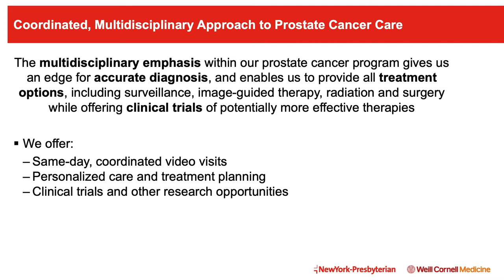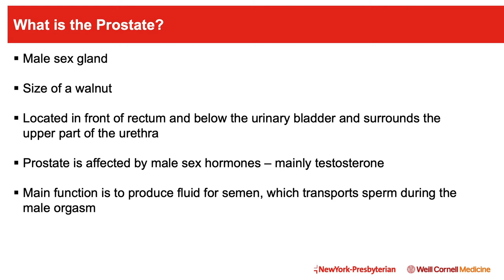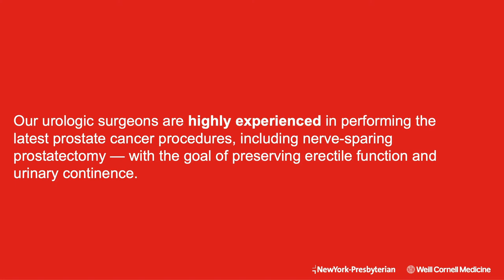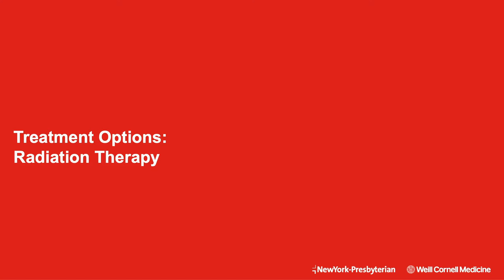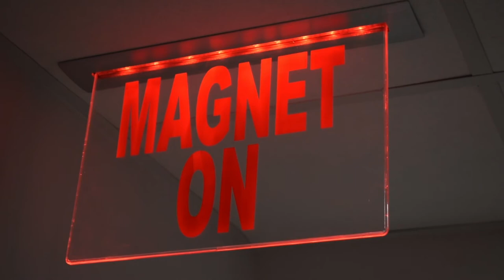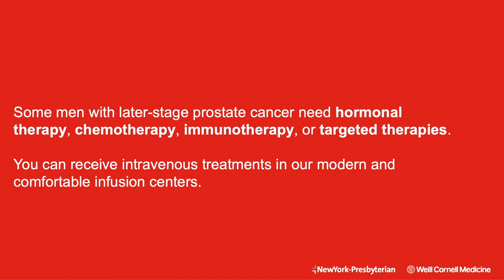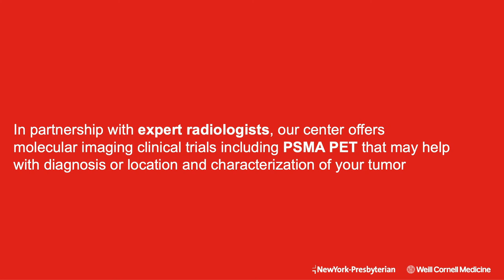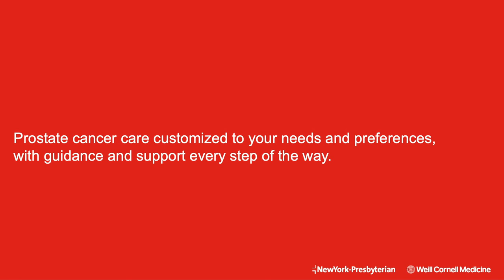Weill Cornell Medicine: Multidisciplinary Prostate Cancer Clinic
At Weill Cornell Medicine, healthcare team members from different prostate cancer specialties collaborate closely in order to offer the best care for our patients.